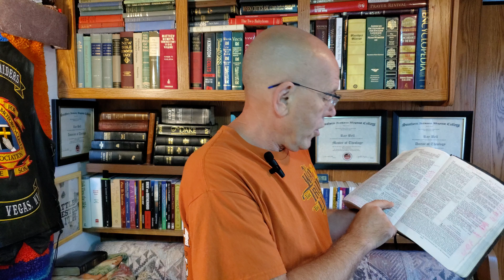JOHN MACARTHUR, PAUL WASHER, AND THE HERESY OF LORDSHIP SALVATION.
Brother Roy exposes the fallacy of this doctrine.